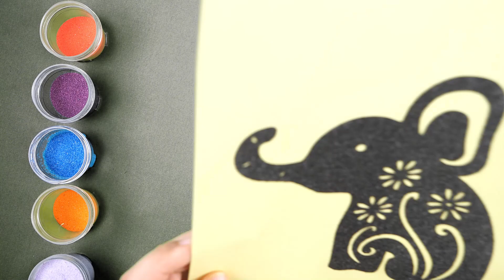sand painting elephant/colors/sand art/ coloring elephant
creative diy sand painting elephant/colors/sand art/ coloring elephant